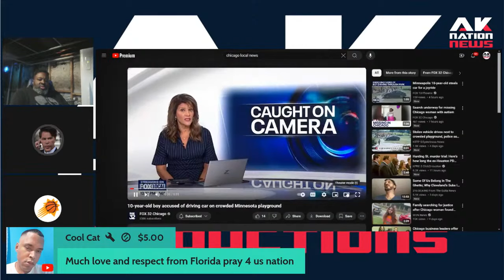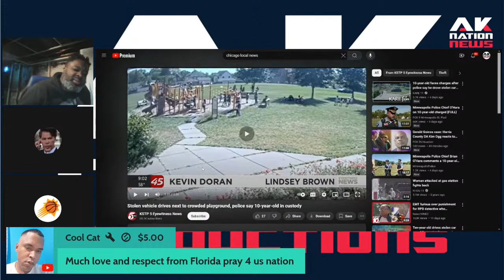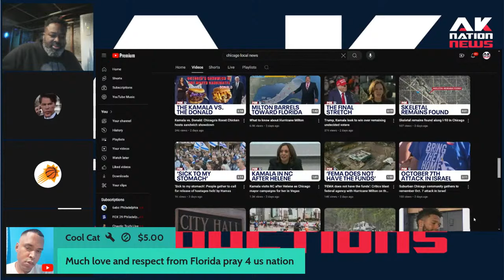10-year-old Career Criminal has the City of Minneapolis on Edge.